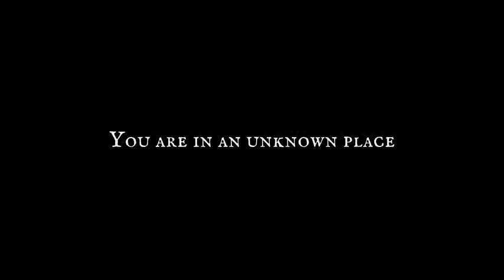Missione Avventura: The Land of Pain Official Trailer 2017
Un'avventura ispirata al mito dei Grandi Antichi di H.P. Lovecraft, dove l'atmosfera di oppressione e l'esattezza della riproduzione dei luoghi la fanno da padrone. The Land of Pain su Missione Avventura